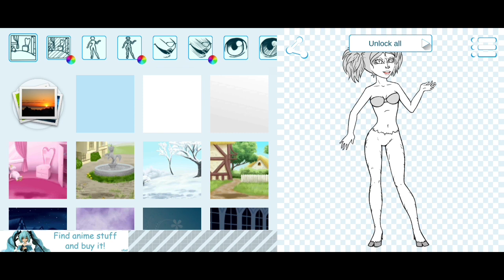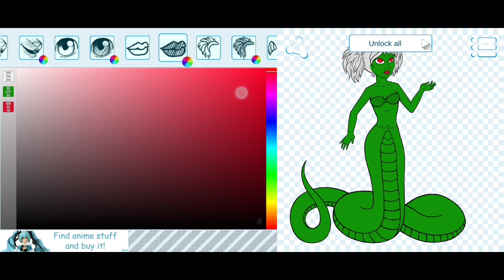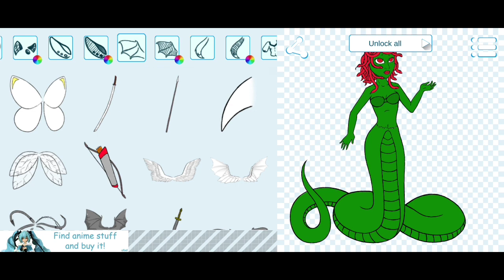How To Make Cartoon Furry Character